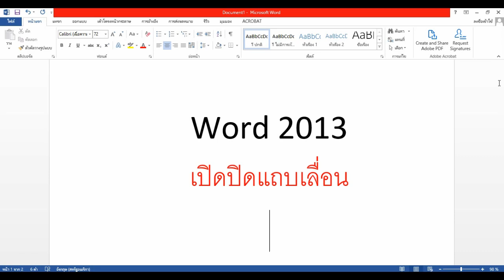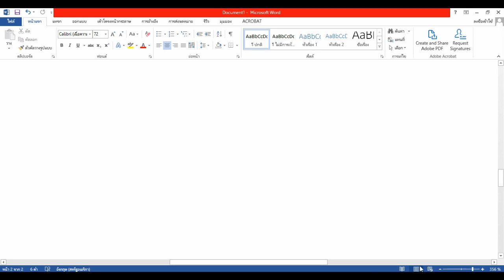Word2013 แถบเลื่อนหายทำอย่างไร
ถ้าแถบเลื่อนใน word หายไป อาจทำให้เราทำงานยาก ดังนั้นเราต้องไปเอาคืนมา